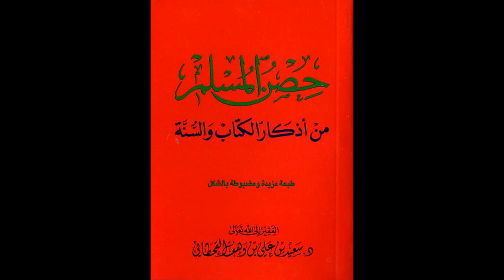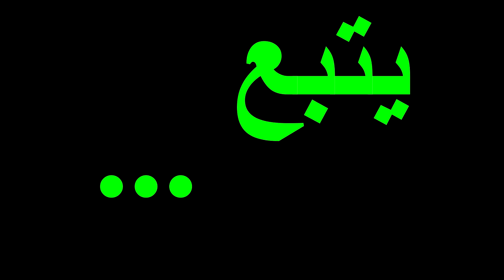دعاء قنوت الوتر